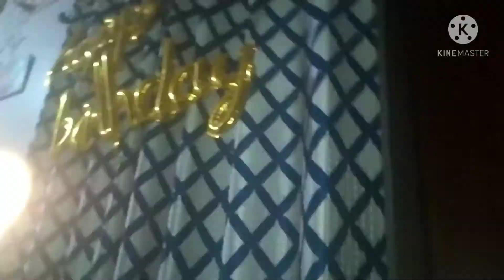അല്ലുവിന് കൊടുത്ത ചെറിയ സസ്പെൻസ് 😍😍